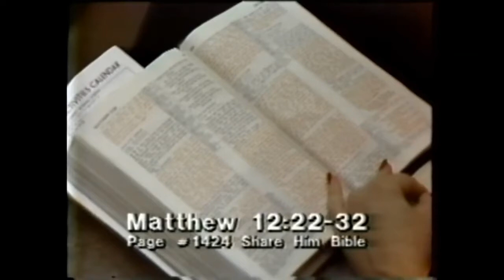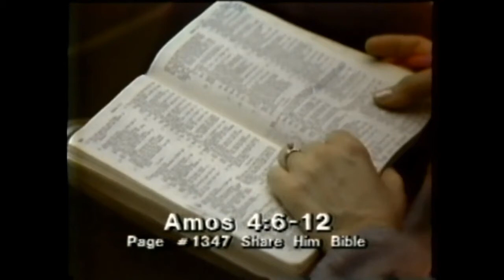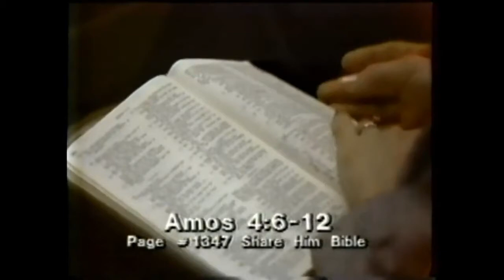God's Three Deadlines by J. Harold Smith | Faithful Friday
It's Faithful Friday, where we bring you Bible messages from faithful men of God!  Today's message is "God's Three Deadlines," preached by Dr. J. Harold Smith (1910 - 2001).

Dr. Smith was the founder of the Radio Bible Hour in 1935.